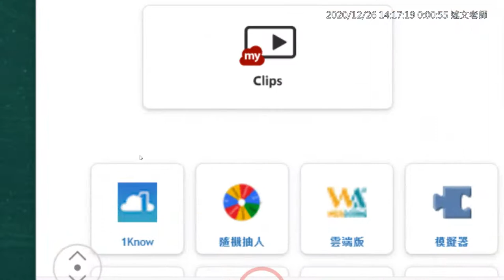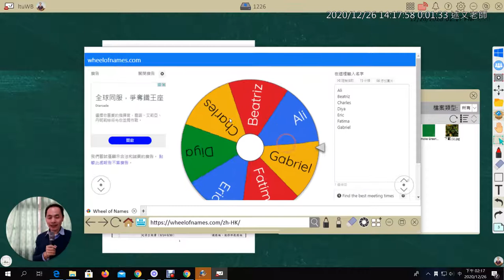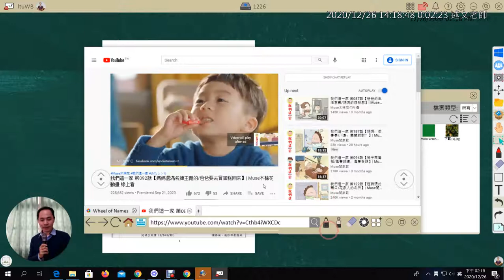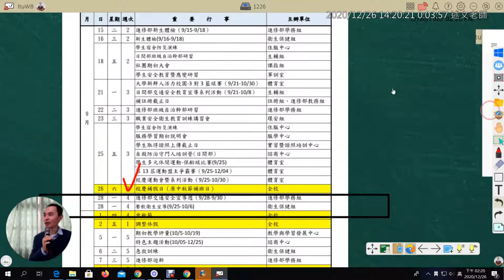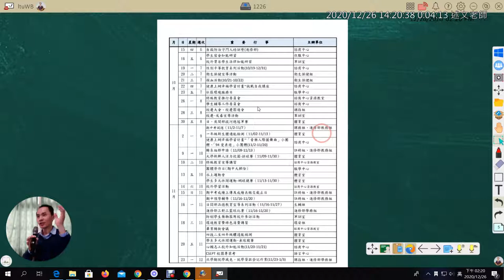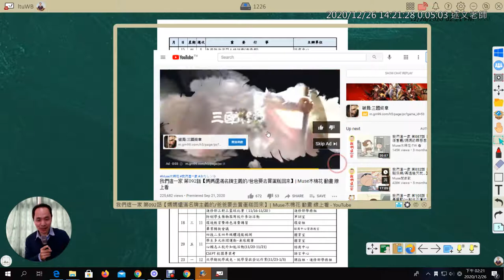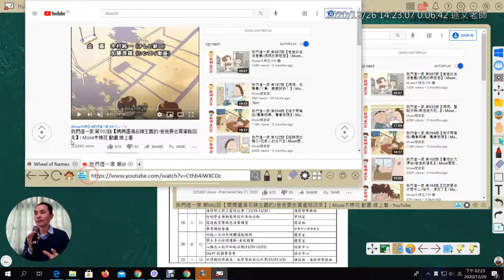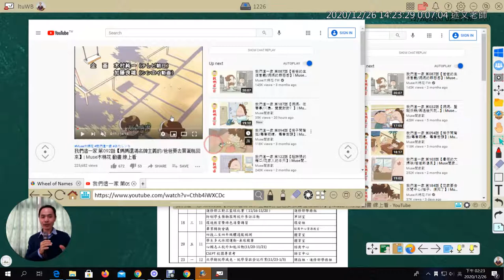1226 10：myViewBoard 內建瀏覽器的使用